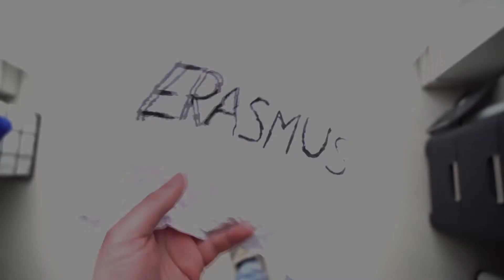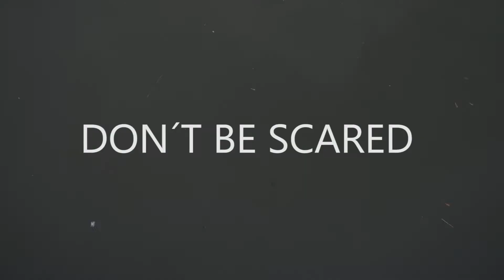GO ABROAD CHANGE YOURSELF - for Howest International Day 2019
This video will move you and will get you moving! It was made by Howest International students in the spring 2019 Communication semester for International Day 2019!

Made by
Coloma O.
Camille B.
Elena S.
Javier G.